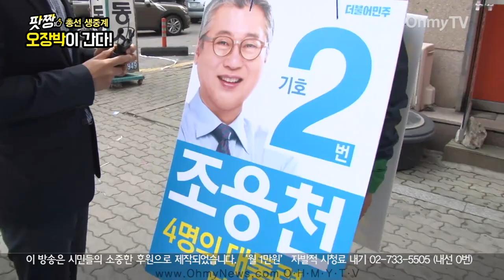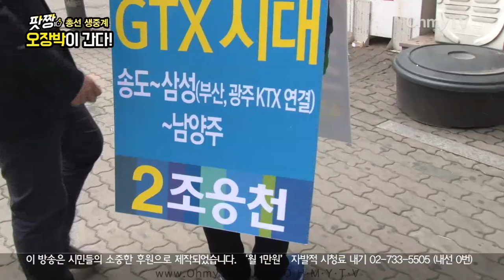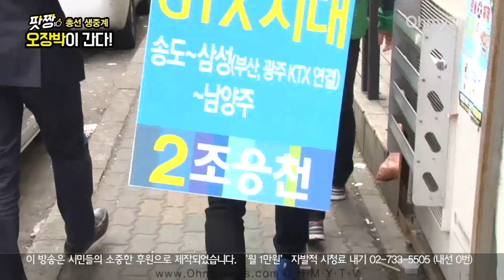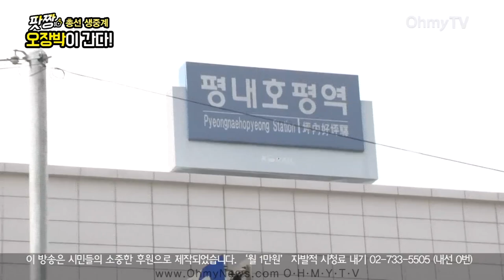[팟짱 오장박] 조응천 "야권분열이 끝까지 마음에 걸린다"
‘팟짱 총선생중계 오장박이간다’는 4월 10일 오전 남양주에서 남양주갑 지역에 출마한 더불어민주당 조응천 후보를 만났다.

(진행: 박정호 기자, 영상: 오마이TV)